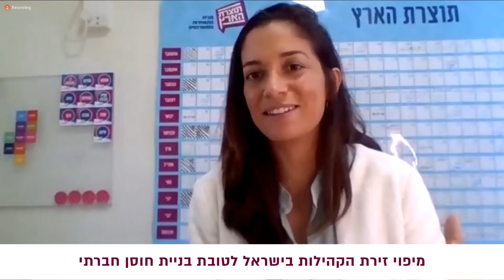Goodstock-Conference מיפוי זירת הקהילות בישראל לטובת בניית חוסן חברתי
- מיפוי זירת הקהילות בישראל לטובת בניית חוסן חברתי
      Mapping emerging local development for the benefit of social resilience  (Hebrew)

Moderator: Lior Zorno-Hefetz, CEO of "Tozeret Haaretz" movement
Barak Sella, Director Neighborhoods for Change
Jeremy Spicer, VP of Resource Development, Ayalim